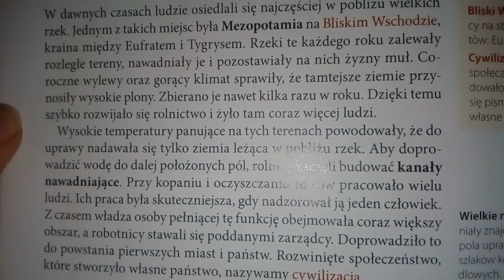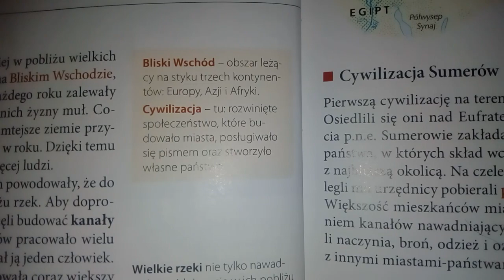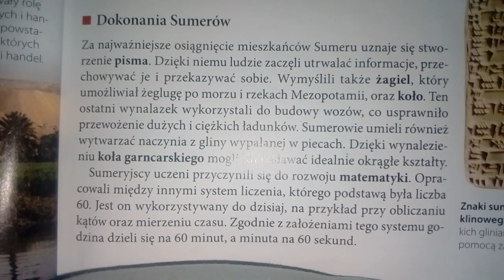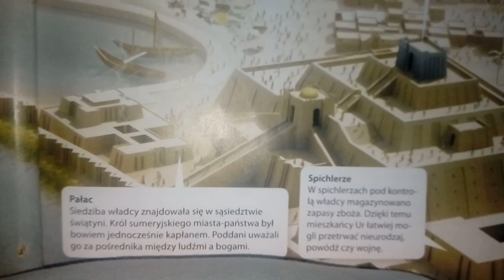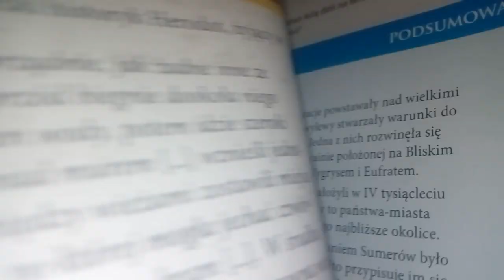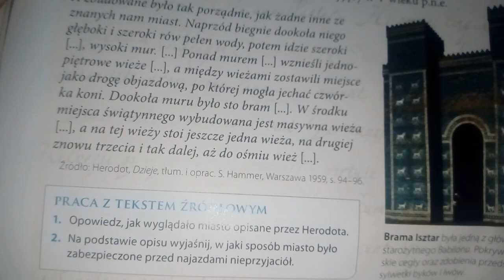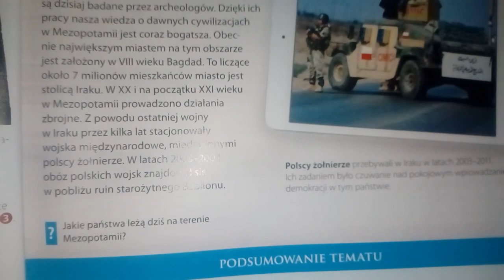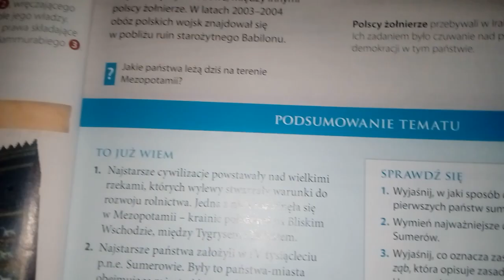Klasa 5 Historia 1.2 Miasta-Państwa Mezopotamii